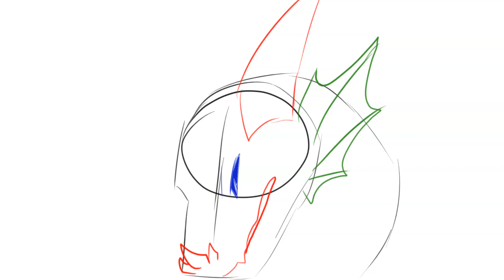Sharpen Your Teeth || MAP Parts 21 + 22 || WIP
Work in progress of another few MAP parts! Super excited about this one to be honest 😅

Audio not by me and I am not making any profit off of it